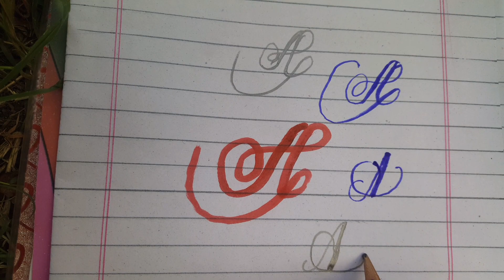calligraphy A with different style/learn easy step by step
Calligraphy writing A at different style
learn and devolved your skills